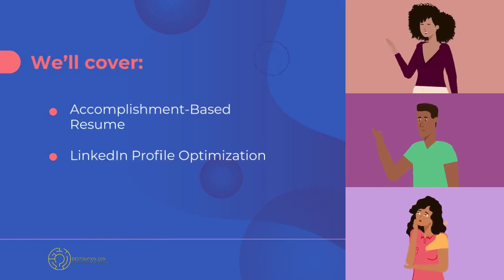Career KickStarter Webinar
Destination CEO is a social enterprise that helps job seekers living in the Greater Toronto Area, find their dream jobs, by collaborating with local businesses, non-profit organizations and academic institutions.

To learn more about Destination CEO, please visit our